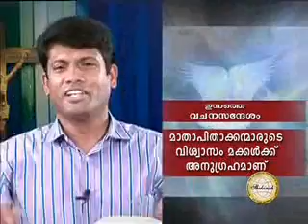Santhosh Karumathra - Mathapithakalude Viswasam Makkalku Anugraham part-2 (94)